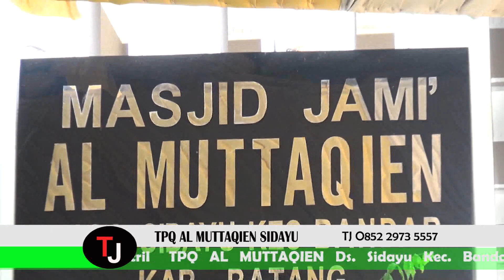Malam Tasyakuran Khotmil Qur'an TPQ AL MUTTAQIEN. Sidayu - Bandar - Batang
Sabtu Malam Minggu. 2/3 Maret 2024